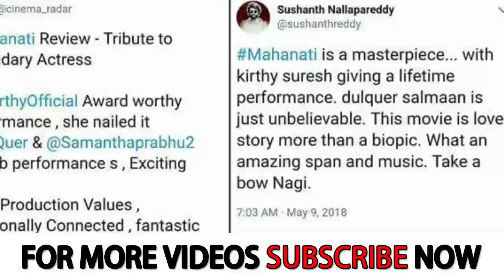കുഞ്ഞിക്കയുടെ മുന്നേറ്റം - Dulquer Salmaan making waves in Tollywood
Dulquer Salmaan making waves in Tollywood